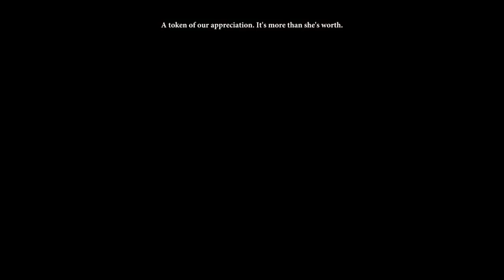Fryeja EP 16.. Are you a mage? Because I want to show you my tower ;p